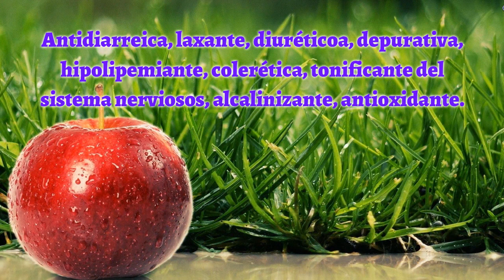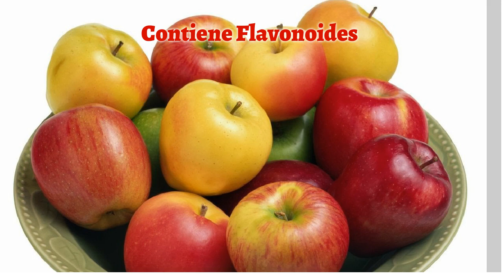Los Beneficios De Comer Manzana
Las excelentes cualidades diuréticas, depurativas, antisépticas y antibacterianas del ajo son ampliamente conocidas y divulgadas. De hecho, el ajo se ha utilizado desde la antiguedad en el tratamiento de diversas afecciones.

Las investigaciones sobre el ajo dan su fruto más relevante en los años 40 del pasado siglo XX. El doctor Arthur Stoll, un médico suizo ganador del Premio Nobel, da a conocer uno de los componentes básicos del ajo: una sustancia llamada aliina, el componente “madre” del que deriva la sustancia activa, la alícina, cuyo Poder bactericida fue descubierto en 1944. Desde entonces, y sobre todo en estos últimos años, las investigaciones se han multiplicado y, se puede, con el respaldo de la ciencia, asociar el consumo de ajo con determinados efectos beneficiosos para nuestra salud.